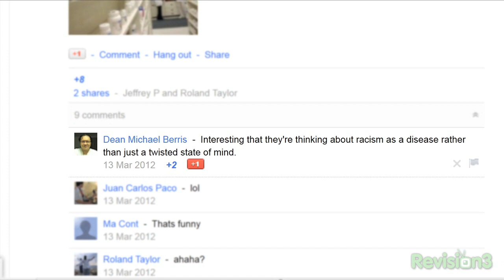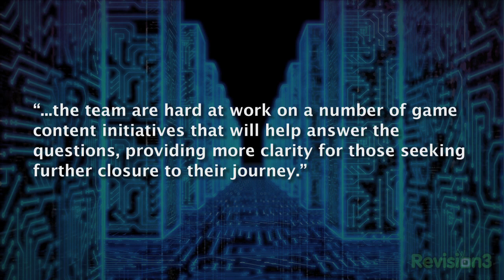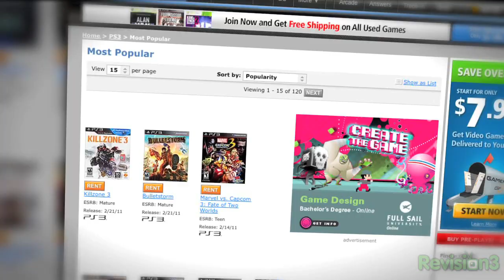Cure Racism... with a Pill?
Research found that a pill could be just what the doctor ordered to cure racism and prejudice. But is it? Show some love on Rev3 TV

This episode of Geekbuzz features a pill that makes you more tolerant, as well as a fan campaign to retake Mass Effect and a marketing company that turned homeless people into walking 4G hotspots as an SXSW marketing stunt.More info on what I covered below:A Pill once a Day, Racism Goes Away